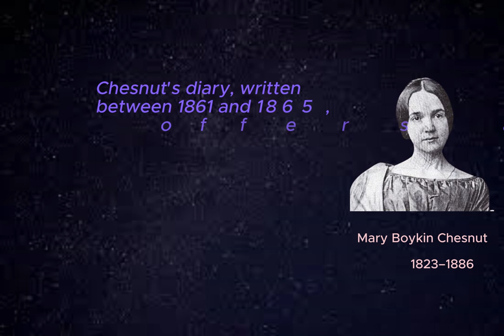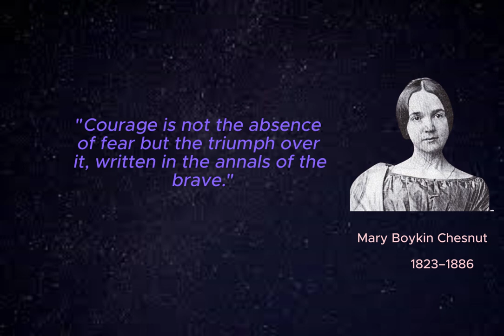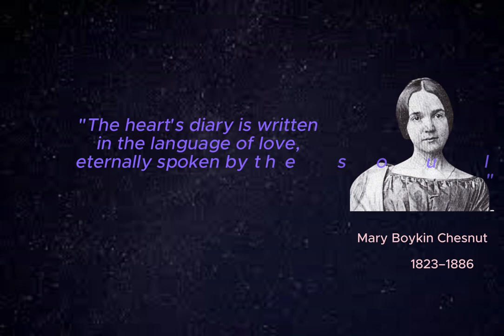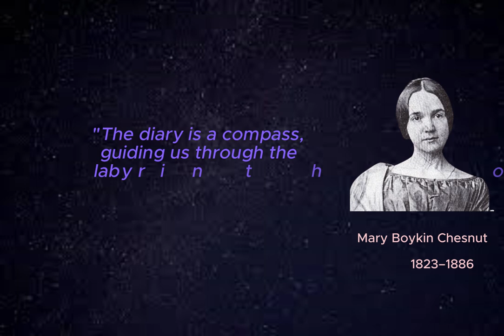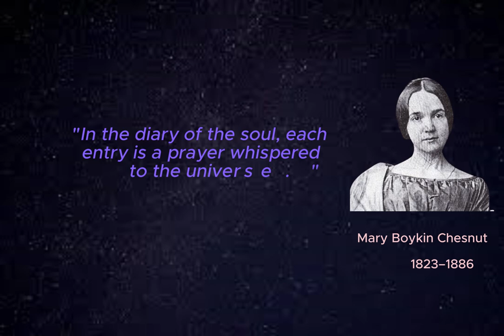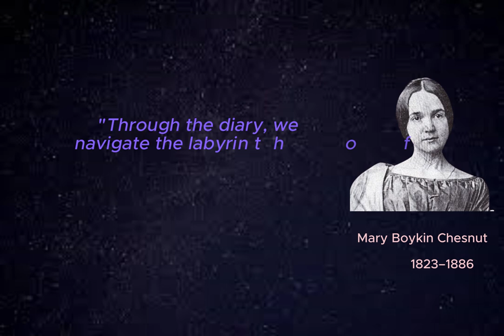Uncovering the Secrets of Mary Boykin Chesnut's Diary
Join us as we delve into the fascinating world of Mary Boykin Chesnut's diary, uncovering the secrets and stories within its pages. From her insights into the American Civil War to her compelling personal experiences, we will explore the depth and complexity of Chesnut's writing, shedding light on this remarkable historical document.